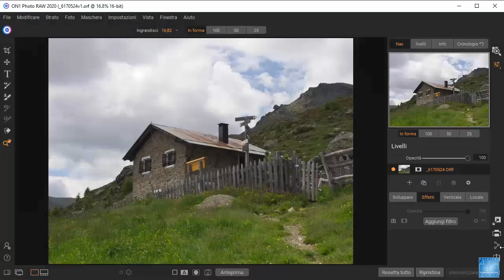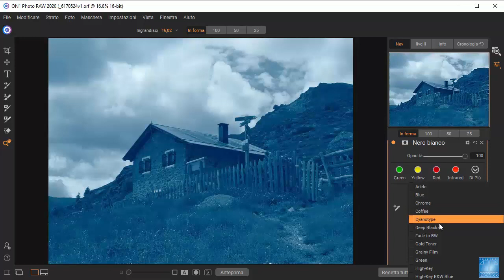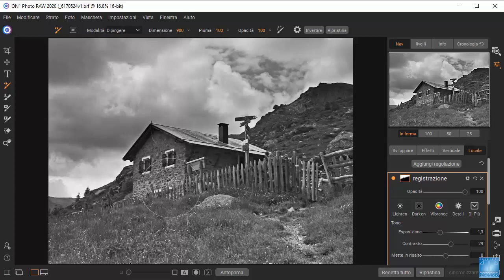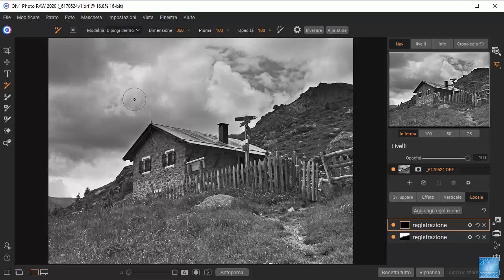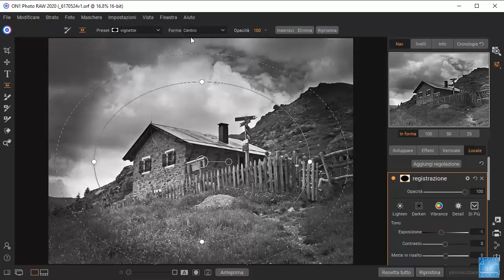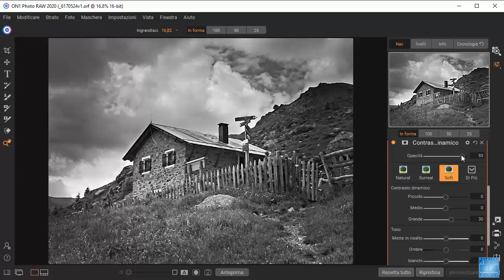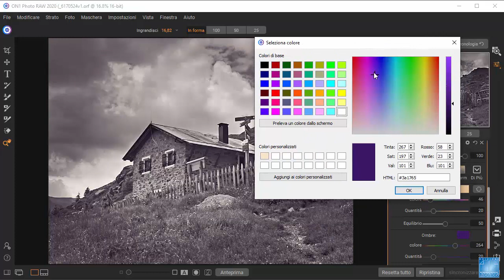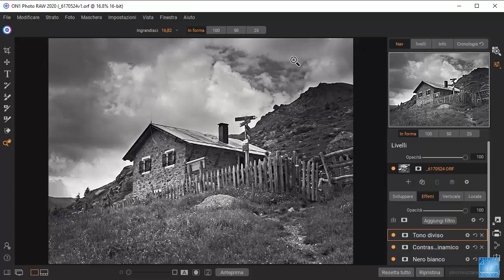ON1 PHOTO RAW 2020 - Filtro bianco e nero con regolazioni zonali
Scopriamo come creare un'immagine in bianco e nero in ON1 Photo Raw. Lezione tratta dal corso completo ON1 PHOTO RAW 2020 - MOMOS Edizioni